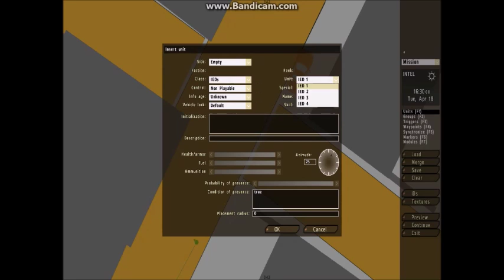Chris Kyle in Arma 2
Playing as Chris Kyle in Arma 2 in Ramadi